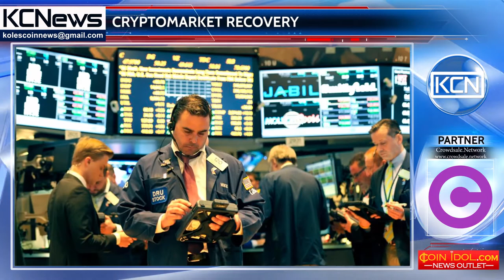Cryptocurrency market recovers after China’s ICO ban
Bitcoin is already recovering after falling. Cointelegraph reported on that recently. As China banned initial coin offerings (ICO) by September 4, it resulted in fallıng value of the cryptocurrency down to $4,008. On that background the price is a volatile and currently circling around $4,300. However, the top-20 altcoins are showing signs of reversing losses too. As already known, China has banned all ICO due to the pyramid or scam risks and claimed issuing and offering coins by non-banking organizations to be illegal. After the ban, related startups should return the amount to investors, which is already done by many of them.